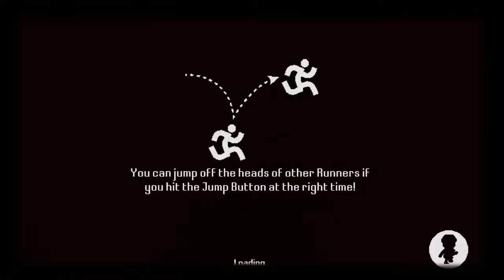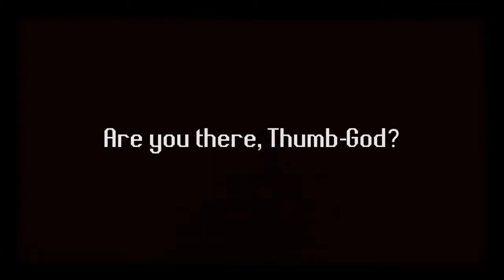RERUNNERS RACE FOR THE WORLD Game Review | Official Game Alliance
ReRunners: Race for the World (By Game Alliance) Lets play ReRunners: Race for the World on iPhone 6 Help Us To Reach More Subs : Like Page on Facebook .

RERUNNERS - RACE FOR THE WORLD Game Review | Official Game Alliance. Great Game. Not 100% sure it is 100% multiplayer 100% of the time though. Lots of achievements and character customization(if.

Download ReRunners: Google Play: iOS: Run, jump, and use devious weapons to become the fastest Runner of all time! Compete in breakneck.